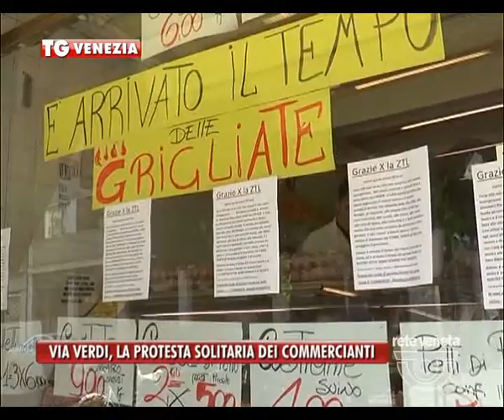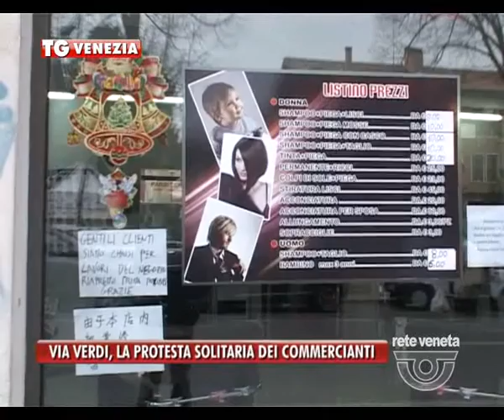VENEZIA TG - 28/04/2016 - VIA VERDI, LA PROTESTA SOLITARIA DEI COMMERCIANTI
VENEZIA TG (giovedì 28 aprile 2016) - I volantini di protesta con cui la macelleria di via Verdi ha tappezzato la sua vetrina accusano l'amministrazione comunale di non aver mosso un dito per contrastare la crisi del commercio in terraferma.
“La nostra città – si lamentano i pochi commercianti rimasti nella zona – è sempre più deserta, e le solite vecchie soluzioni come ZTL e zone pedonali in quest'area non servono a niente.”